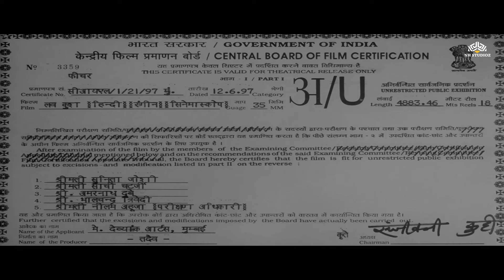लव कुश ने सुनाई रामायण | श्री राम जन्म भूमि विशेष | 𝗙𝘂𝗹𝗹 𝗠𝗼𝘃𝗶𝗲 𝗜𝗻 𝗛𝗶𝗻𝗱𝗶 𝗛𝗗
Film cast: Jeetendra, Jayaprada, Dara Singh, Jayshree Gadkar, Arun Govil, Beena, Isha Gupta, Tiku Talsania, Churni Banerjee, Aditi Chatterjee, Pran, Aruna Irani, Master Aditya, Baby Sreshtha
Singer: S P Balasubramaniam, Lata Mangeshkar, Suresh Wadkar, Asha Bhosle, Various artists, Usha Mangeshkar, Kavita Krishnamurthy, Alka Yagnik, Kumar Sanu
Lyricist: Dev Kohli
Music Director: Raamlaxman
Film Director: V. Madhusudan Rao
Film Producer: Dilip Kankaria